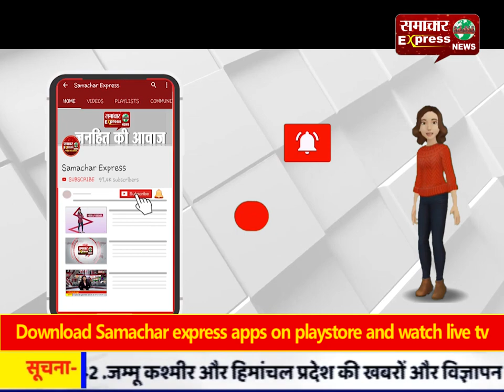परशुराम, लक्ष्मण संवाद व राम विवाह देखने उमड़ा जन सैलाब